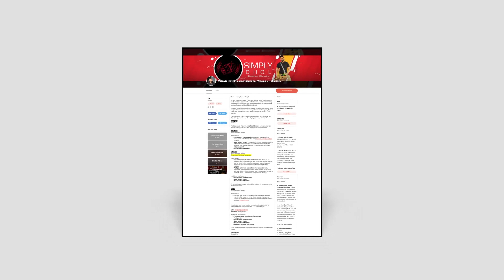Laggi Variation 2 (Slow-to-Fast) | Dhol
Manvir Hothi